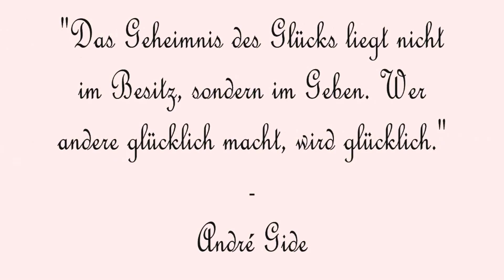Verlosung - Dankeschön für 100 Abonnenten :-)! [BEENDET]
TEILNAHMEBEDINGUNGEN:

1. Du musst Abonennt/ Abonenntin meines Kanals sein.
2. Schreibt mir einen Kommentar unter dieses Video, um teilzunehmen. Bitte nur jeweils EINEN Kommentar.
3. Ihr könnt mir folgende Fragen in dem Kommentar beantworten, müsst ihr aber nicht:
Wie bist du auf meinen Kanal gestoßen?
Welche Videowünsche hast du an mich?
4. Wenn du unter 18 bist und gewonnen hast, brauche ich von deinen Eltern eine schriftliche Einverständniserklärung per Email (PDF oder Foto), in der sie erlauben, dass ich deine Adresse zum Verschicken des Preises verwenden darf. Die Einverständniserklärung muss handschriftlich unterschrieben sein.
5. Der Gewinner, die Gewinnerin wird via classtools.net - Fruit Machine ausgelost. Ein Auslosungsvideo auf Youtube wird es auch geben.
6. Wenn du gewonnen hast, solltest du dich innerhalb von 2 Wochen bei mir melden, ansonsten verfällt der Gewinn.
7. Ihr könnt bis einschließlich 7.6.2012 teilnehmen.
Viel Glück!!